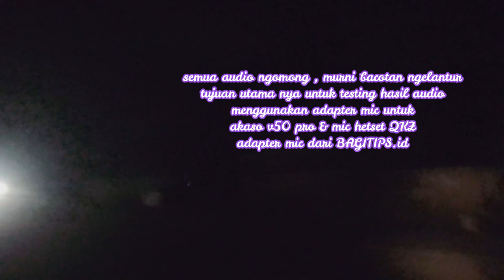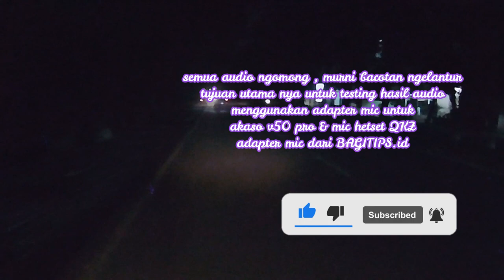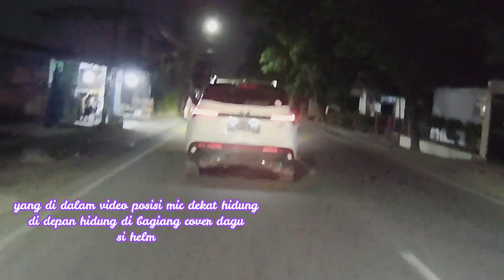Beli indomie ke Swalayan 88 di sunggal, medan , sayangdibuang masih testing Akaso v50pro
masih testing sayangdibuang motovlogpemula perjalanan menuju nge motovlog masih jelek